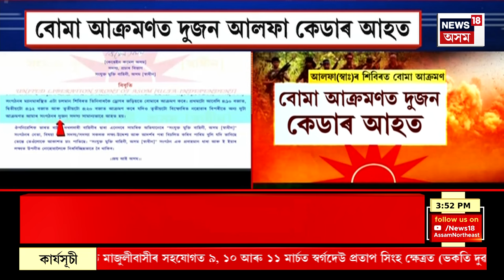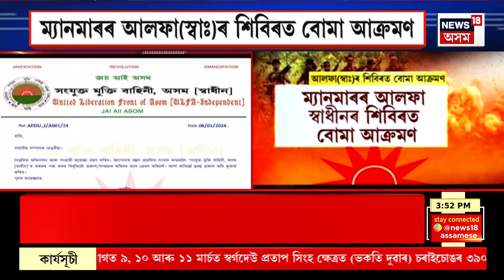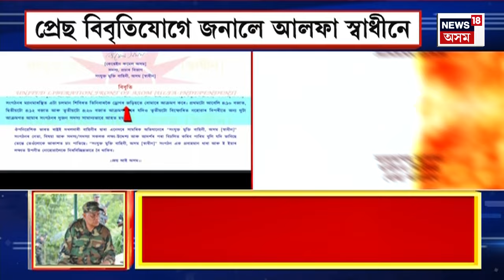Afternoon News | আবেলিৰ সংবাদ | লোকসভা নিৰ্বাচনৰ পূৰ্বেই কংগ্ৰেছত পুনৰ মনোমালিন্য | Assamese News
0:00 Intro
3:34 মহানগৰীৰ বৰাগাঁৱৰ চাঞ্চল্যকৰ ডাবল মাৰ্ডাৰক সহজভাৱে ল’ব পৰা নাই পৰিয়ালে